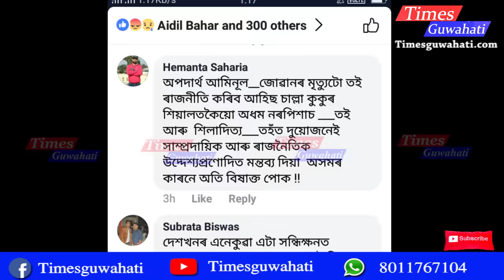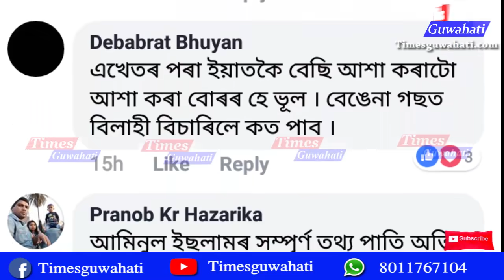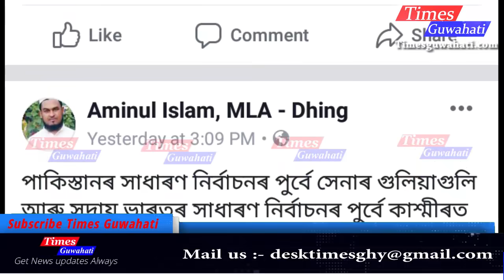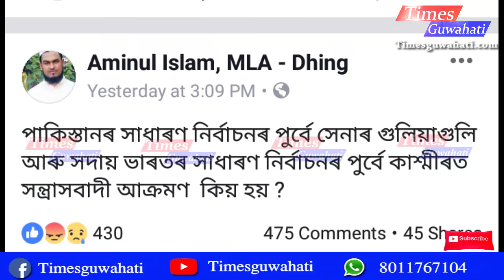Dhing Aminul Islam fb post on Pulwama Attack